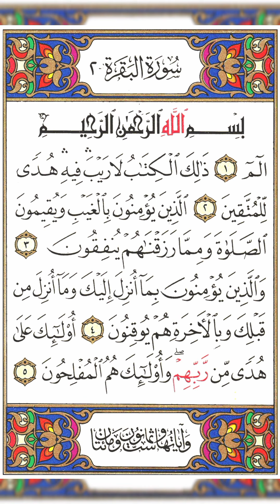Telawat Quran surah Al baqara | best telawat surh Al baqara | ashiekh Malik Al Saud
Telawat Quran
Surah Al baqara telawat
Telawat
Best Quran telawat
Surah Al Rahman telawat
Surah Al yasen
telawat surh Al kahaf
Telawat Quran
Telawat
Best Quran telawat
Surah Al yasen